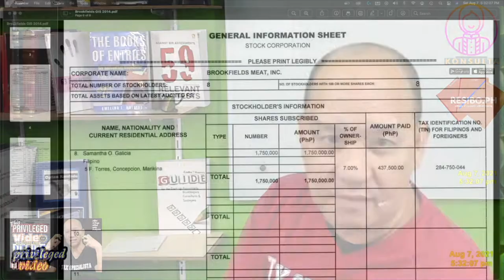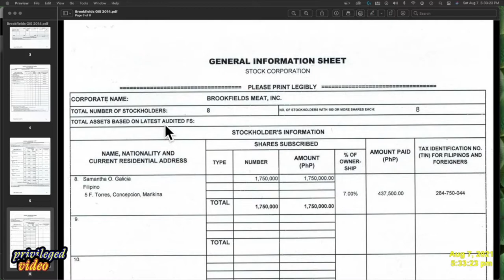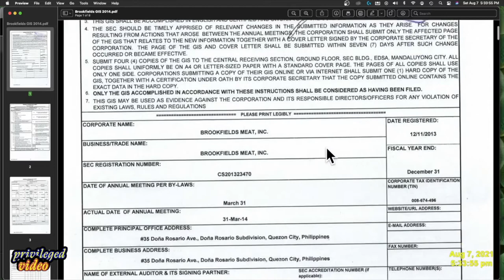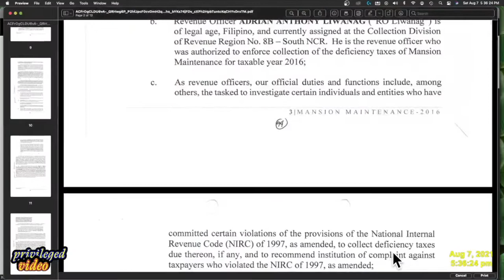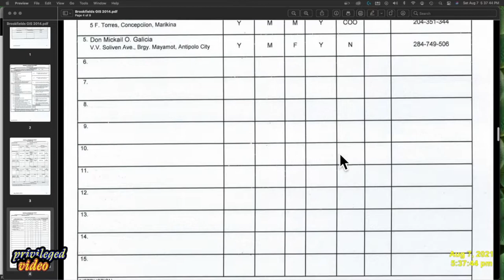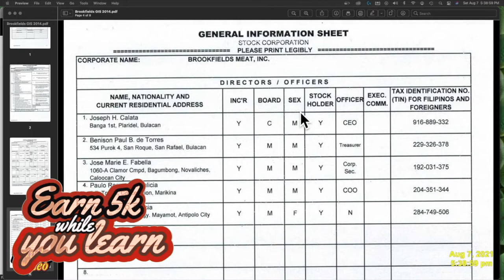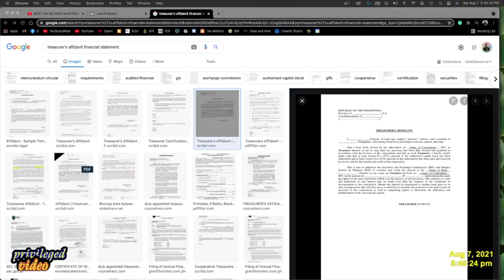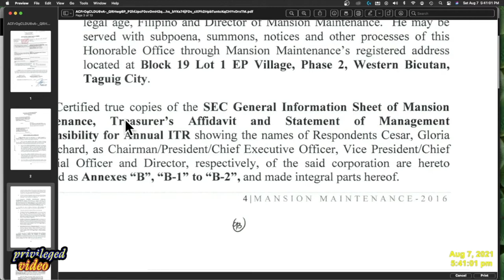SEC General Information Sheet BIR Statement of Management Responsibility Understanding Sick Effect